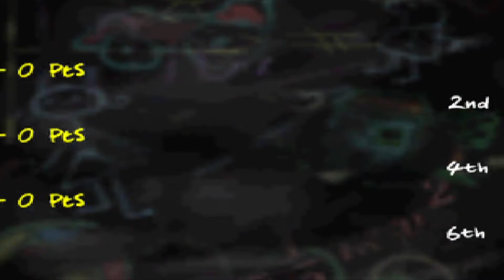Mickey's Speedway USA | Part 4: Traffic Troubles (Intermediate) [Widescreen 60FPS]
Part 4 of my 100% non-commentated walkthrough of "Mickey's Speedway USA".

Time Stamps:
Character Selection: (0:00)
Indianapolis: (0:25)
San Francisco: (2:32)
New Mexico: (5:24)
Grand Canyon: (7:52)
Ceremony: (11:35)

▪ Game: Mickey's Speedway USA
▪ Platform: Nintendo 64
▪ Rating: E for Everyone
▪ Developer: Rare
▪ Publisher: Nintendo